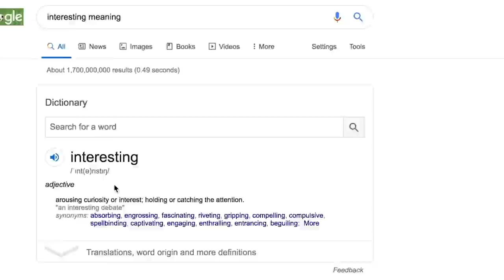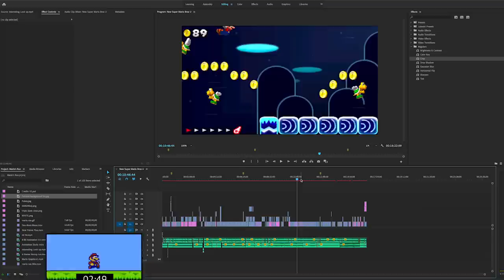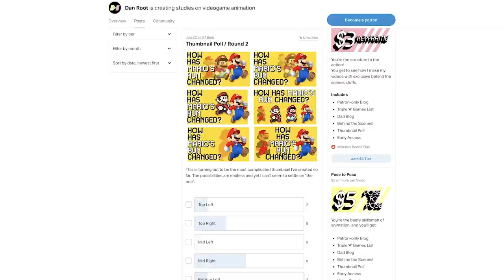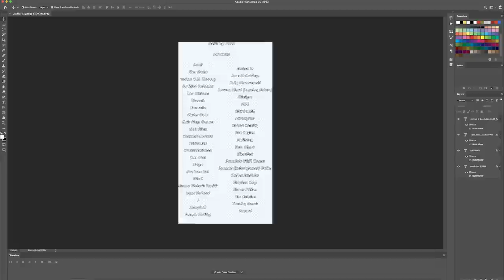How Has Mario's Run Changed?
With Mario Maker 2 now released, I thought it'd be cool to look at how Mario's running animation has changed over the last 30 years.

MUSIC LISTING

00:01 - A Secret Course - Super Mario Sunshine
00:51 - Super Mario Maker 2 - SMB 1 Athletic Sky Theme
02:30 - Run, Jump, Throw! 2 (8-bit) - Super Mario Odyssey Soundtrack
03:14 - Main Menu - Mario Kart 7 [OST]
04:00 - Run, Jump, Throw! 2 - Super Mario Odyssey Soundtrack
04:48 - New Super Mario Bros. 2 Soundtrack - World Mushroom Map
06:42 - Chainlink Charge - Super Mario 3D World
07:25 - Rogueport Sewers - Paper Mario The Thousand-Year Door
07:59 - Super Block Land - Super Mario 3D World
08:30 - Mushroom Kingdom  - Super Mario Flashback OST
11:18 - [OST] Super Mario Maker - Title Screen
12:28 - Double Cherry Pass - Super Mario 3D World
14:14 - [OST] Super Mario Maker - ManualCredits
15:50 - Rainbow Road - Mario Kart Wii